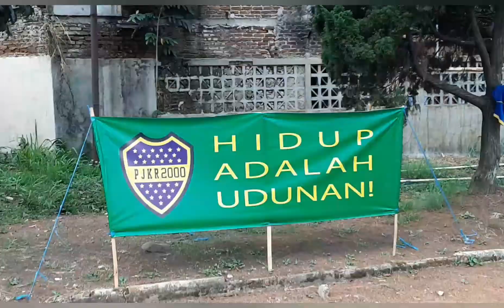SERBA SERBI SELA SELA PERTANDINGAN TROFEO FPOK UPI ANGKATAN 2000